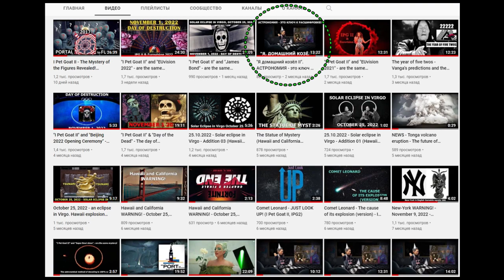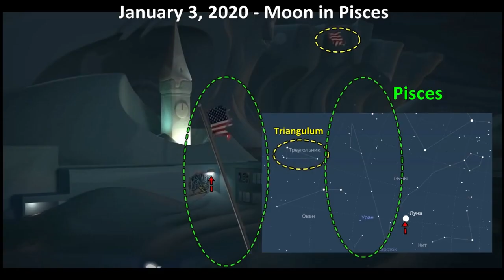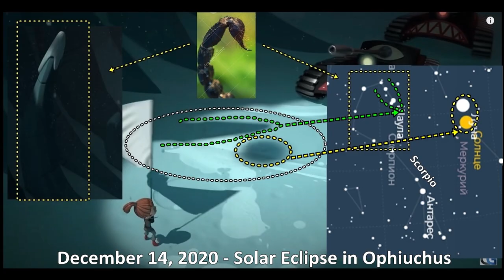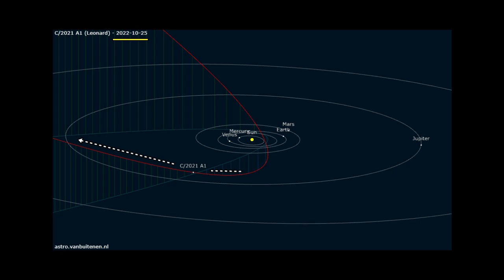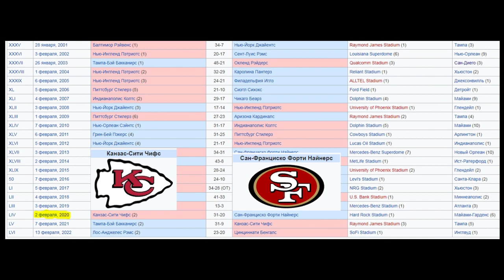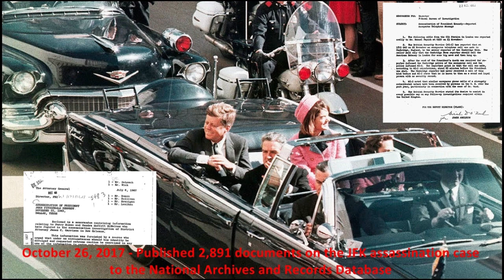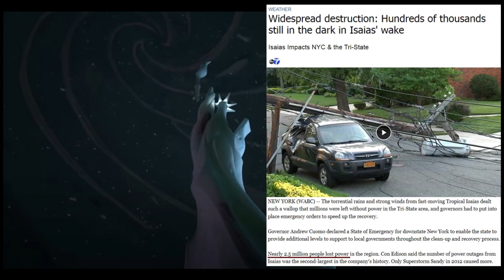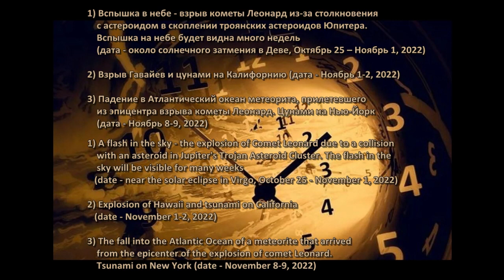Я, ДОМАШНИЙ КОЗЁЛ I / IPG I - Тотальная расшифровка Я ДОМАШНИЙ КОЗЁЛ II / Total decoding IPG II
The Statue of Mystery (Hawaii and California WARNING!)

"I Pet Goat II" & "Day of the Dead" - The day of destruction - The mystery is solved!

The year of five twos - Vanga's predictions and the mystery of "IPG II" - The same thing?

Я, ДОМАШНИЙ КОЗЁЛ I - Тотальная расшифровка Я ДОМАШНИЙ КОЗЁЛ II / IPG I - Total decoding IPG II (+ English subs)

New confirmations 2/ Новые подтверждения 2 (Nov 1 and Nov 9, 2022) - Hawaii, California, NY WARNING